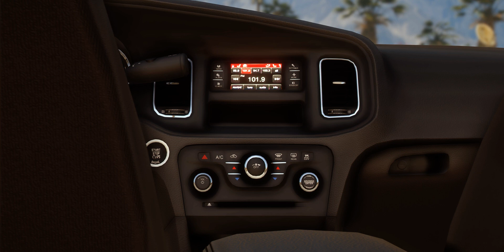FIVEM | JOHN WILLIAMS PROMOTIONAL VIDEO | BLAIDEN PRODUCTIONS - CONTENU EXCLUSIF !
Introducing John Williams, LSPD Officer.

► If you need a promotional video or a trailer, join MB Mods' discord and open a ticket :

thank you to Blaiden and the whole team for providing me with this work, I would like to wish you a good viewing, cordially